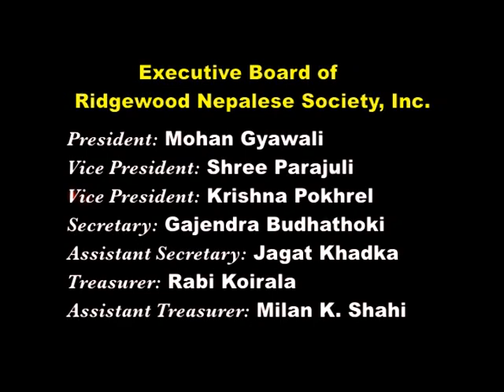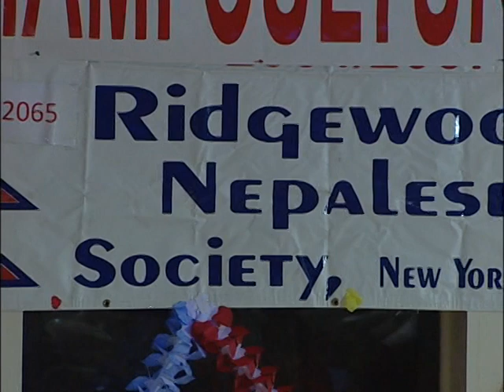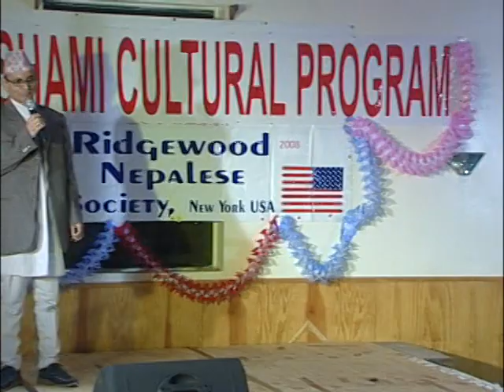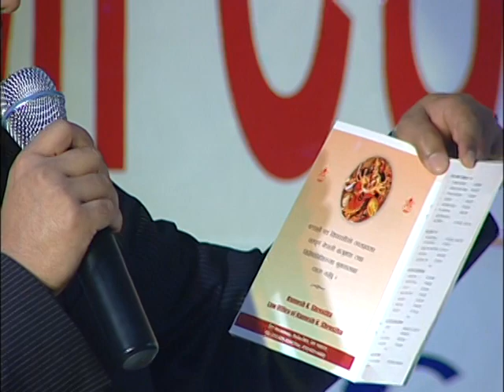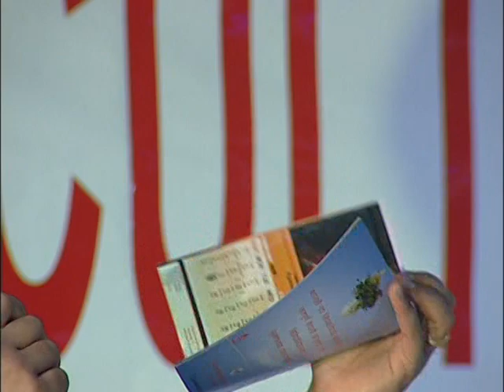Ridgewood Nepalese Society Dashain Program 2008 - 1